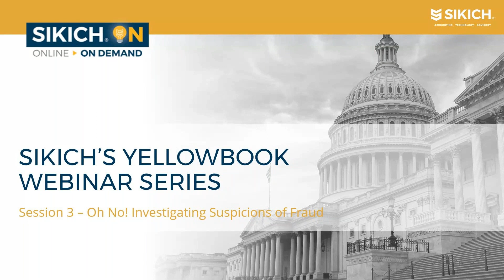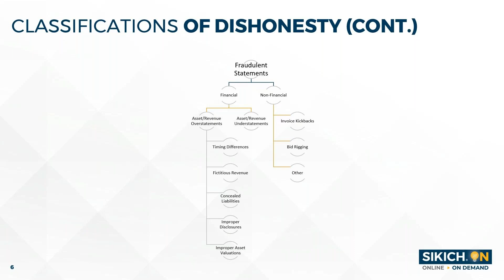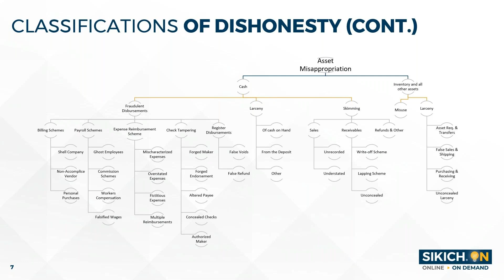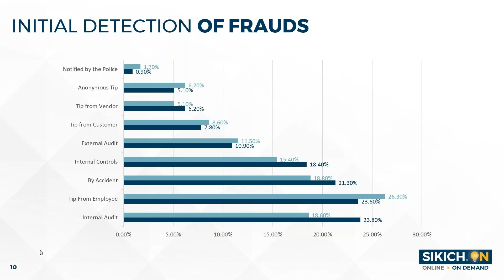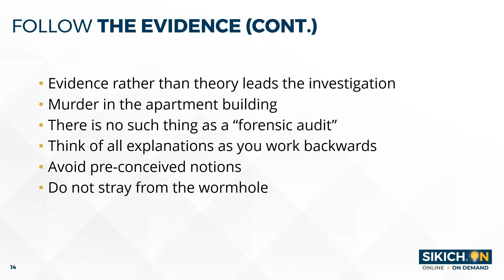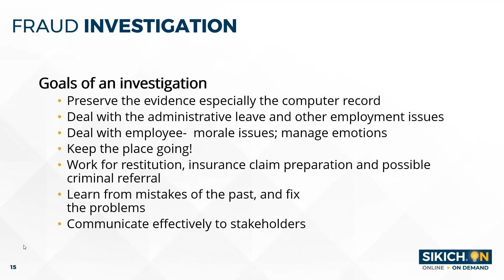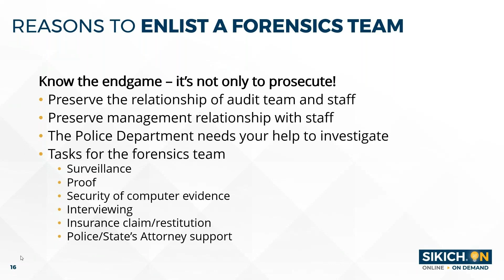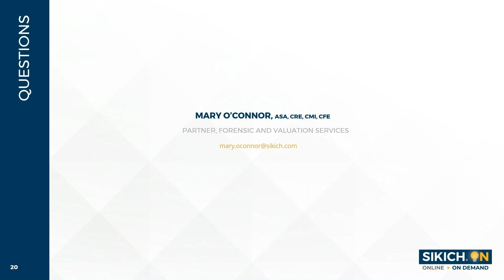2024 Yellowbook Webinar Series: Session 3 - Forensic Valuation and Fraud | Sikich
Tune into this webinar, where our forensic experts offer a deep dive into our Fraud Incident Protocol, empower government finance professionals to “think like a cop” and explain the necessary steps to get from suspicion to resolution.